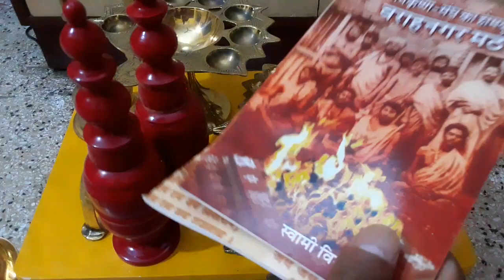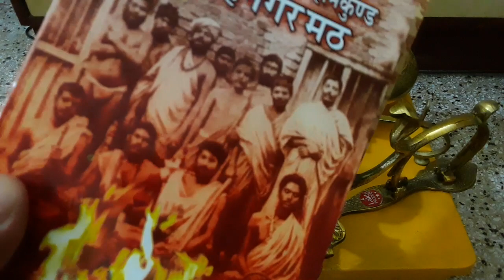वाराणसी से ख़रीदा हुआ पूजा के कुछ पीतल बर्तन | Varanasi Shopping Brass Items| Dhoop Dhunuchi Vlog